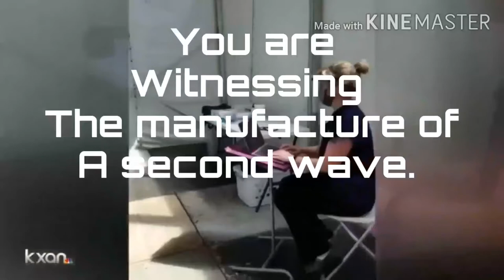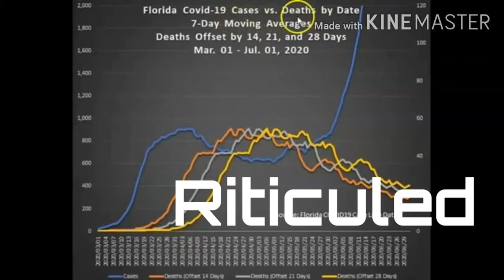[MIRROR] Mass DNA Giveaway? Manufactured Second Wave?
Mirrored from Platos Zoodiac2 - Do give Him a sub!

Shall We solve for the fear porn peddlers?